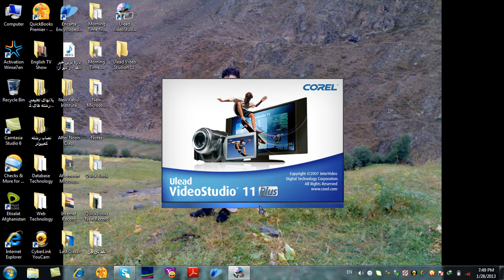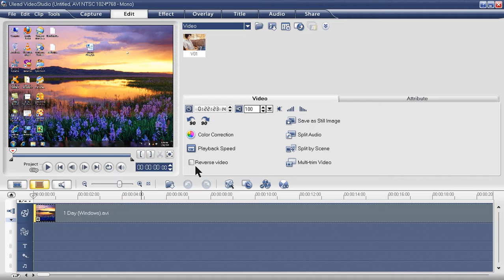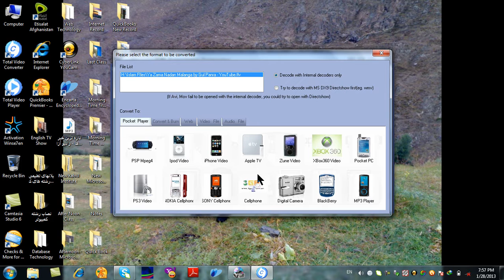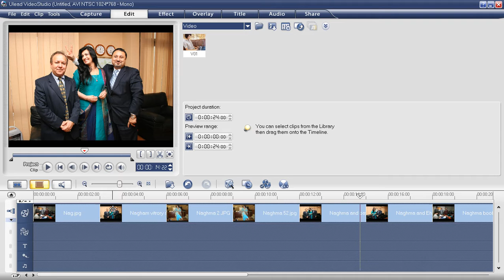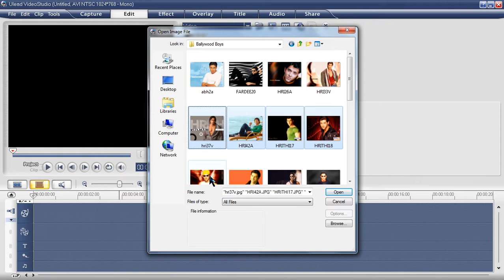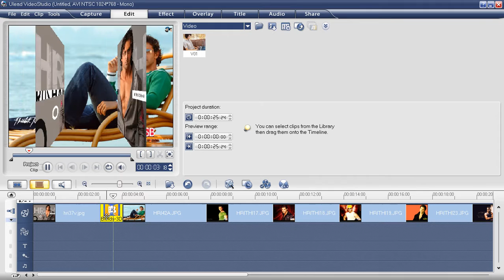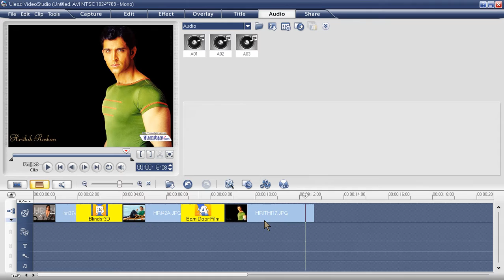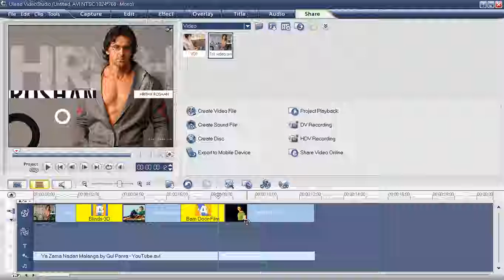1 DayUlead studio 11